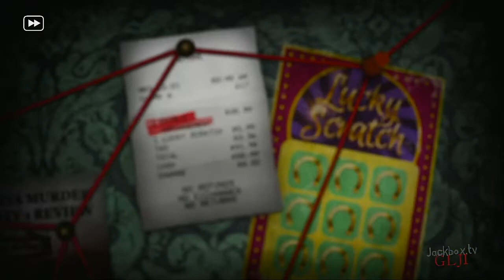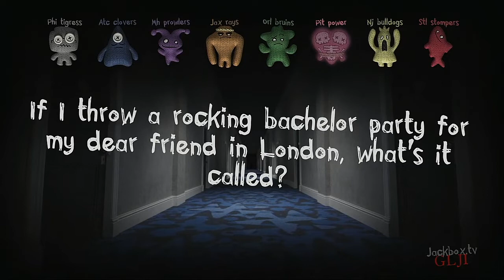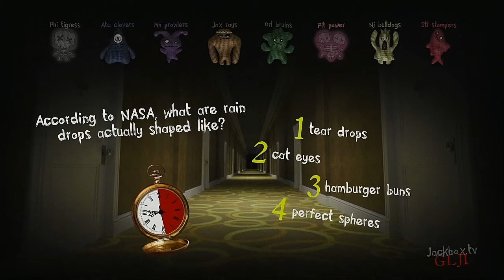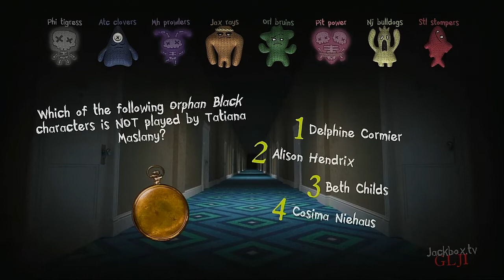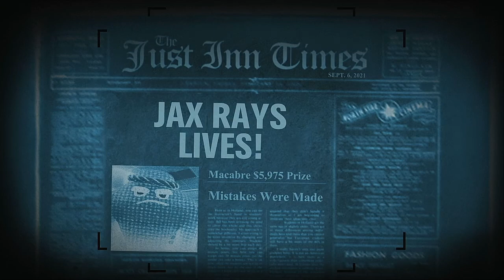Trivia Murder Party Episode 116 WNACO's Newest Teams